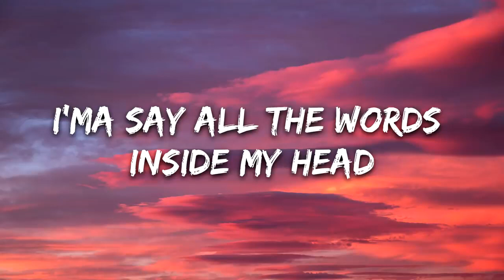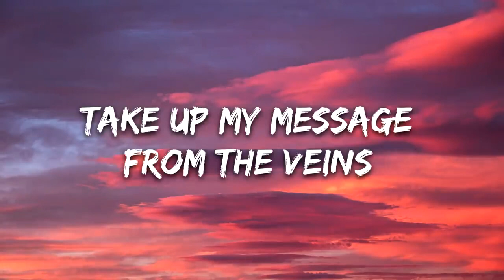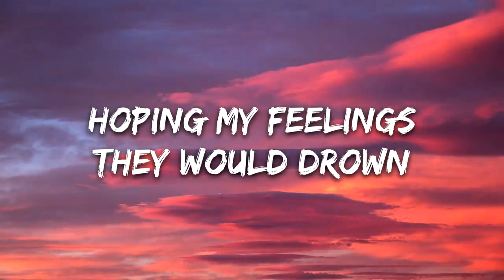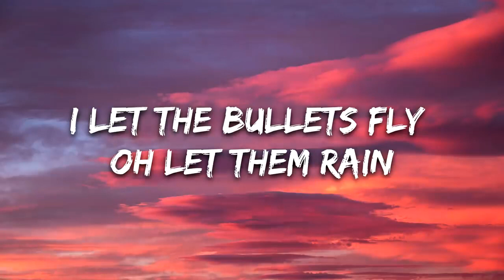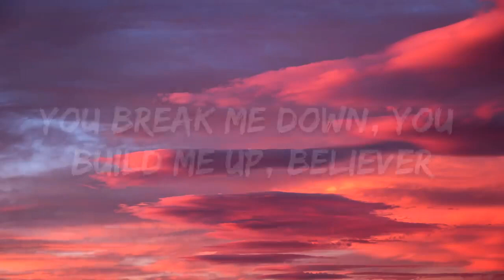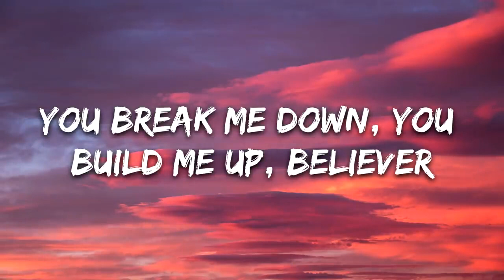Imagine Dragons - Believer (Lyrics) FT. SAMI